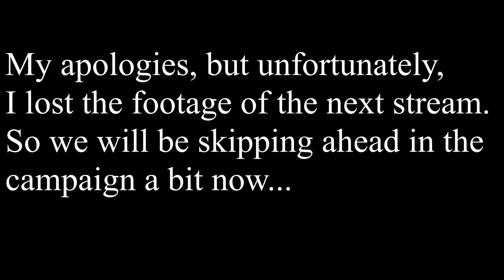The Ottoman Horde - EU4: Milan to Italy (6)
We declare war on the Ottomans and it turns out they have a lot of men in their armies.

Streams at 7pm GMT Tuesday to Saturday.